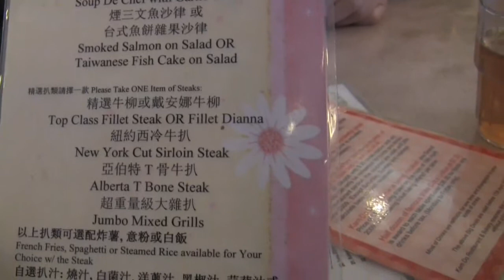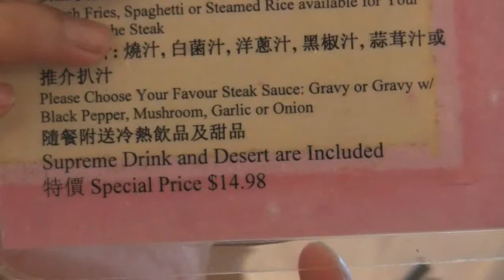[HD] The Kam Do Mixed Grill Feast Fest Festival (2009)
- It's lonely being the only one to enter the infamous Kam Do Mixed Grill Hall of Fame, not once, but twice (with the conclusion of this attempt being the third). That's why I brought along the only other person who seems to eat as much as me. Does Leo Chiang make it through this carnivorous journey to join me in the Kam Do Mixed Grill Hall of Fame? Or does he fail like so many others before me? Let's find out!